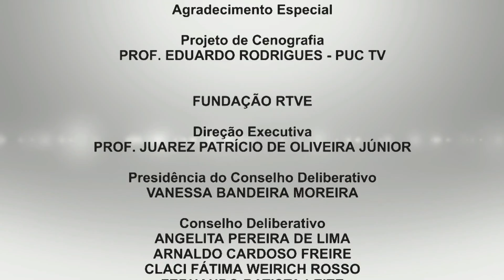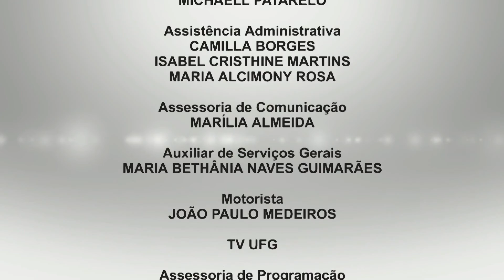Conexões 2016 - OSs na Educação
Conexões - 5ª temporada / Data de exibição: 12/07/2016
Tema: OSs na Educação / Convidados: Anderson Máximo (procurador-chefe da advocacia setorial da Seduce), Fernando Krebs (promotor de justiça do Ministério Público de Goiás) / Apresentação: Kamyla Maia